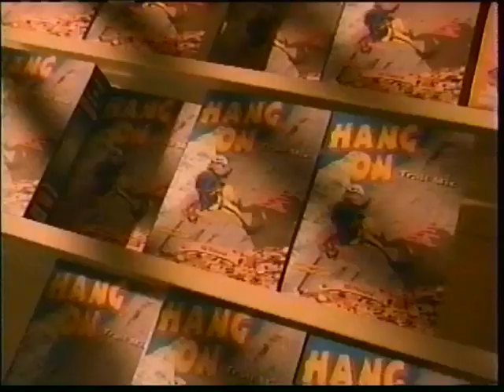Fox Kids commercials [May 22, 1998]